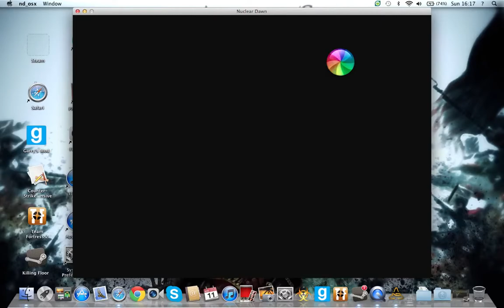Nuclear Dawn assault Tutorial